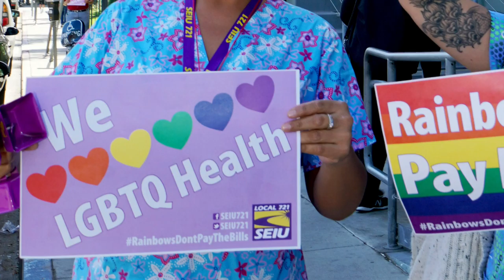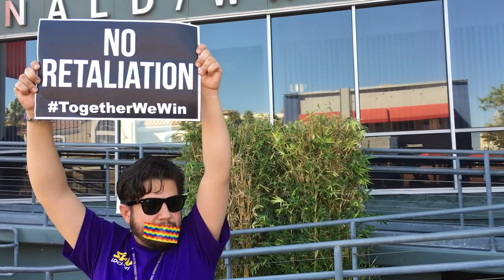Meet Natalia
Natalia is proud to be a Trans-Latina who uses her education for the benefit of her community. Sadly, Los Angeles LGBT Center CEO Lorri L. Jean doesn't value Natalia, or her fellow other frontline workers. Take action now!